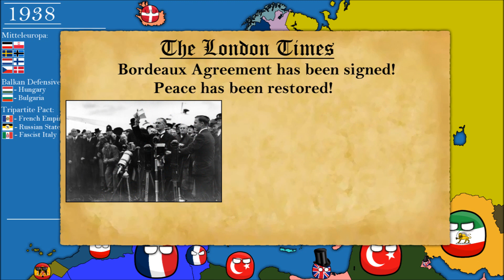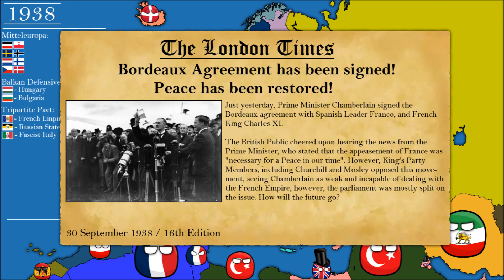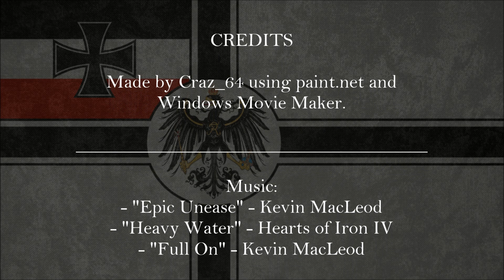Bismarckreich: Alternate History of Europe - Part 17 - "Expansionism"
Episode 5 of Bismarckreich Season 2! Hope you all enjoy!